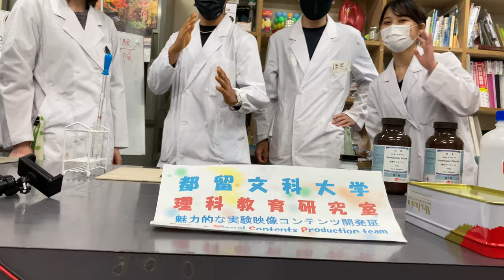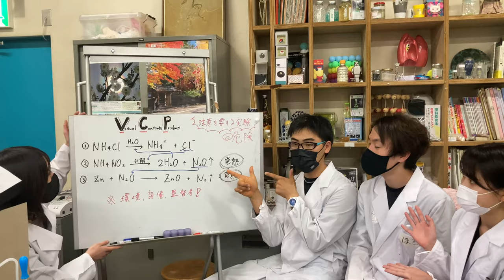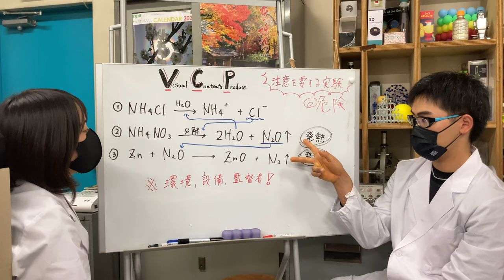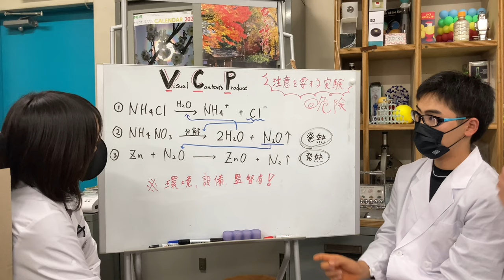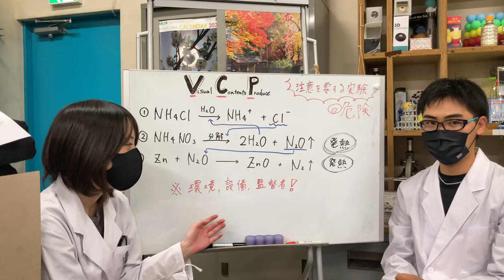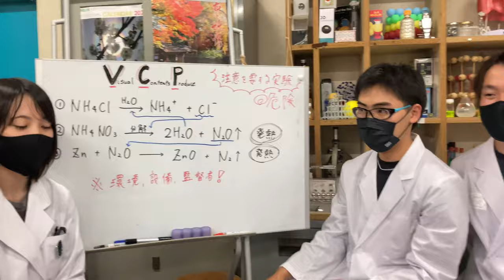アンモニウム化合物と亜鉛粉末の反応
取り扱いに注意を要する実験です。アンモニウム化合物(硝酸アンモニウム・塩化アンモニウム)と亜鉛の混合物に少量の水が加わることで激しい燃焼(爆発)が起こります。詳細